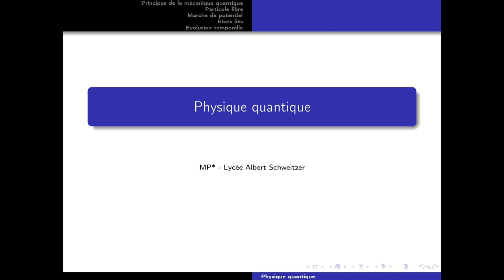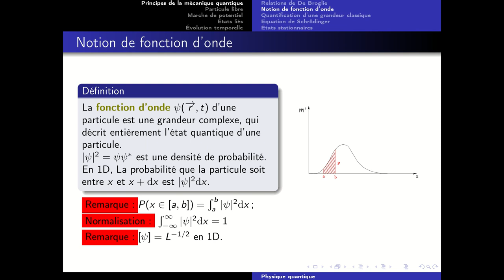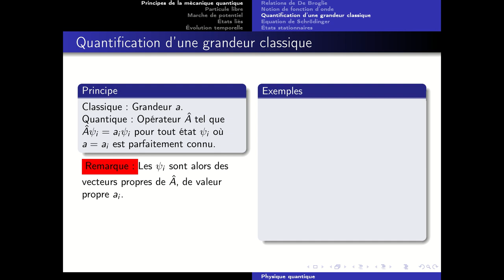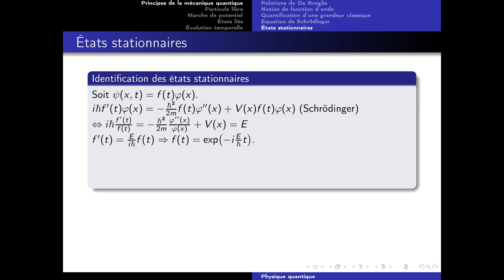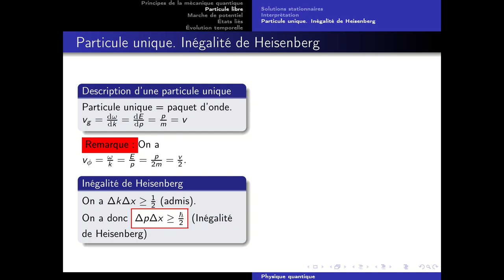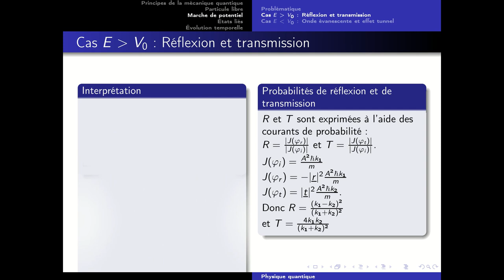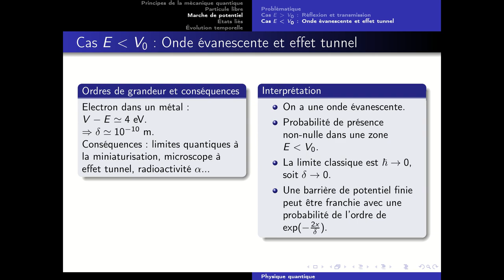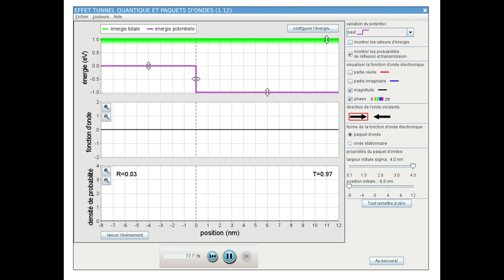Mécanique quantique - Partie 1 (ancienne version)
Cours de mécanique quantique, niveau MP.

00:00 Principes de la mécanique quantique
49:57 Particule libre
1:06:17 Marche de potentiel